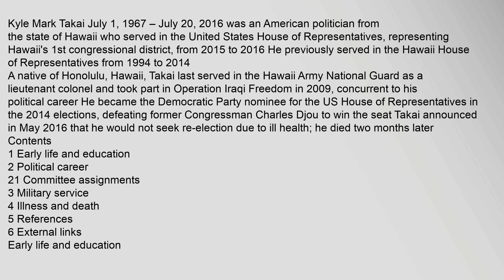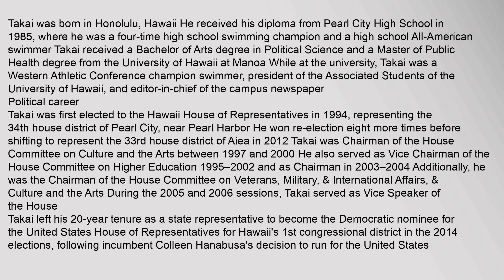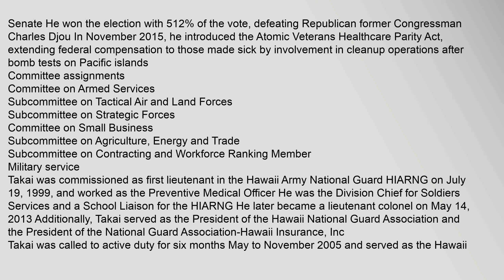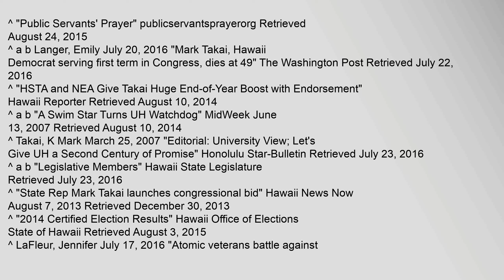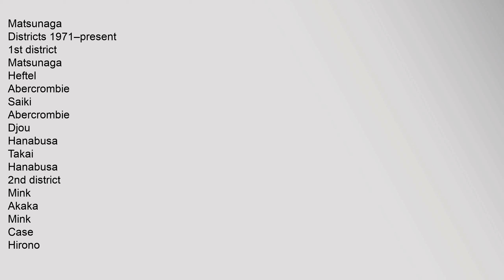Mark Takai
Contents
1,Early,life,and,education
2,Political,career
21,Committee,assignments
3,Military,service
4,Illness,and,death
5,References
6,External,links
Early,life,and,education